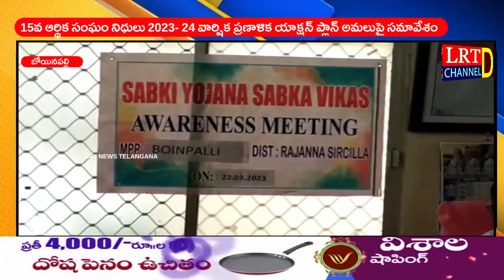15వ ఆర్థిక సంఘం నిధులు 2023- 24 వార్షిక ప్రణాళిక యాక్షన్ ప్లాన్ అమలుపై సమావేశం